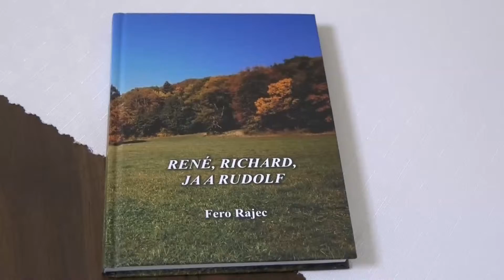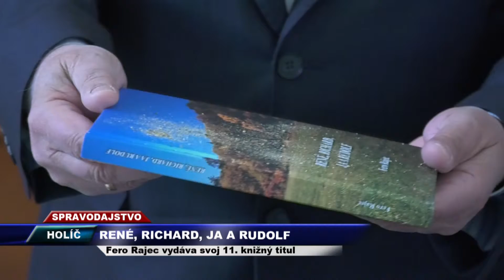Vega Tv - René, Richard, Ja a Rudolf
Fero Rajec vydáva svoj 11. knižný titul. Reportáž kolegov z ČSRTV.